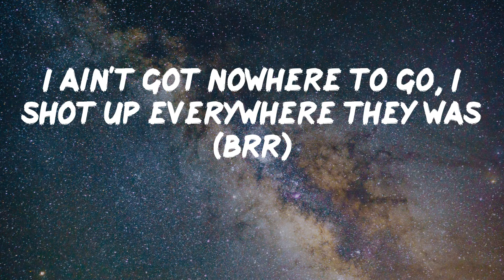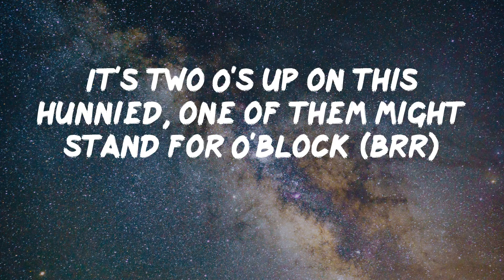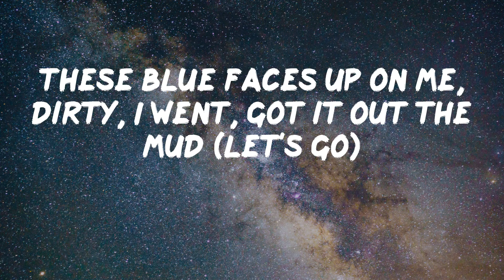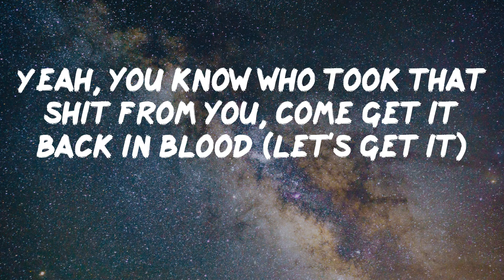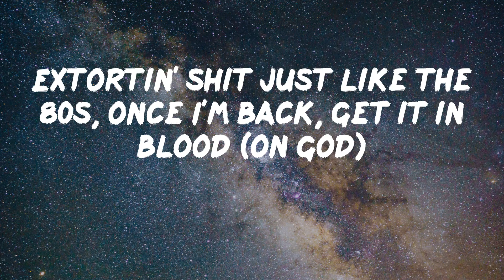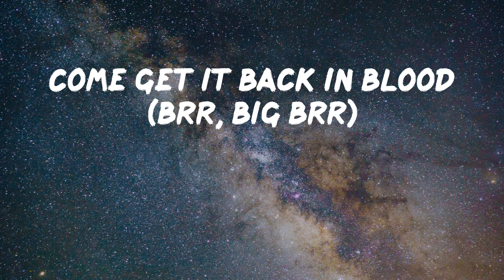Pooh Shiesty - Back In Blood (feat. Lil Durk) (Lyric Video) | Come get it back in blood, brr, brr,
Pooh Shiesty - Back In Blood (feat. Lil Durk) (Lyric Video)

Hope you enjoy "Back In Blood" as much as i do

Lyrics: Back In Blood (feat. Lil Durk) - Pooh Shiesty